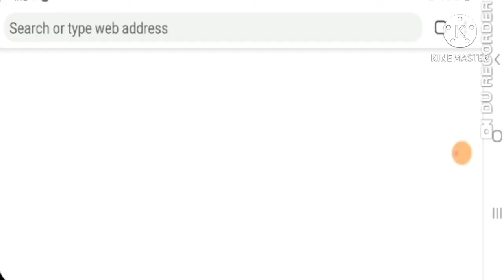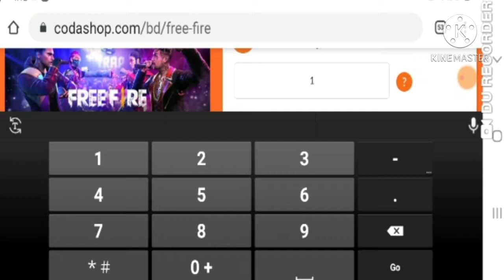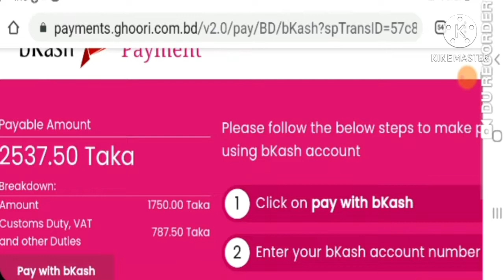Coda shop Funny Video || Coda shop ফানি ভিডিও || Vat added in coda shop || Bye Bye Coda shop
# coda_shop

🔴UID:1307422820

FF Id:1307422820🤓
FF Name:Tz Rifat🌍
Country :Bangladesh 🇧🇩

as criticism, parody, comment, news reporting, teaching,

1.Garena Free Fire Indonesia Live
2.Garena Free Fire Brazil Live
3.Garena Free Fire Brasil Live
4.Garena Free Fire India Live
5.Garena Free Fire Singapore Live
6.Garena Free Fire Thailand Live

purpose Only For Gamers Audience ( Garena Free Fire).
No Any Harmful Contents in this video. Its Just For Fun And
#45%vat_added_in_coda_shop
#45%vat

🥰🥰🥰🥰🥰🥰bye🥰🥰🥰🥰🥰🥰